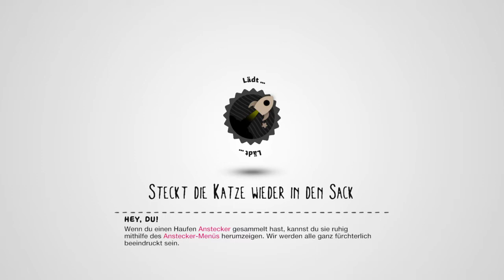LittleBigPlanet™3 - Papery Woodland by KALLIO99